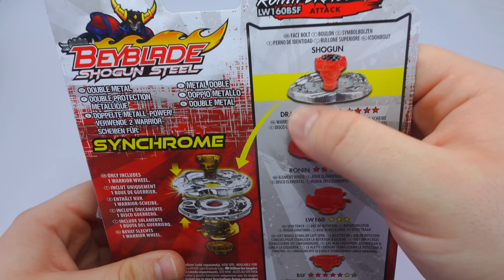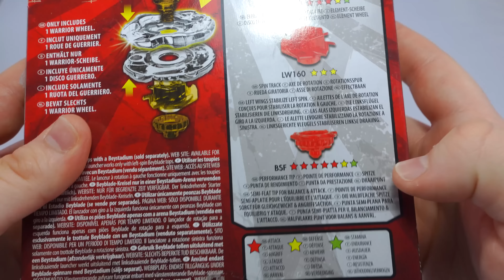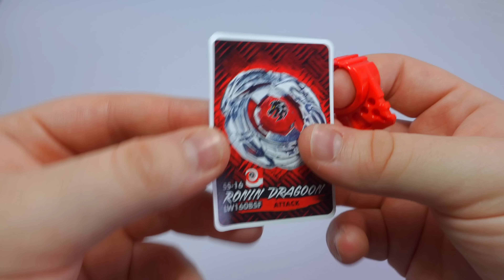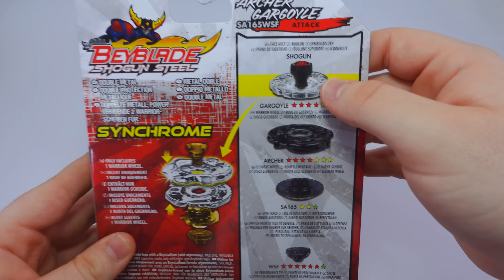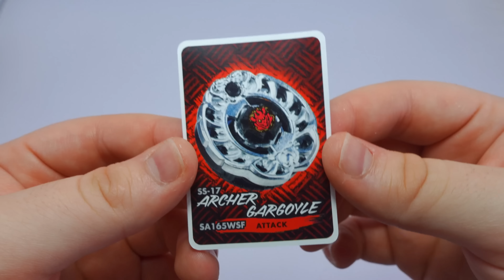El ÚLTIMO DRAGÓN!😰| Los ÚLTIMOS BEYBLADE que NO LLEGARON a MI PAÍS!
LOS CONSEGUÍ!😎Estos SON los ÚLTIMOS BEYBLADE de METAL FIGHT que NO LLEGARON a Mi PAÍS y Por Fin Los HE LOGRADO ADQUIRIR para Mi COLECCIÓN!🤯